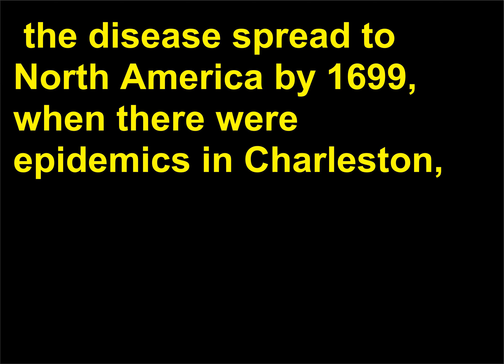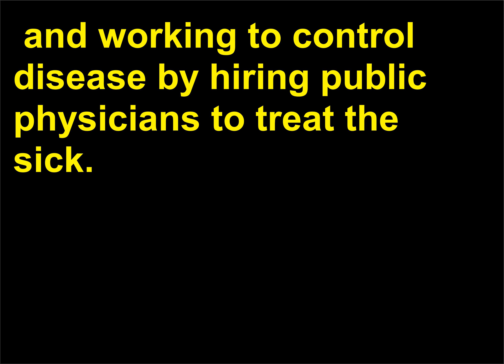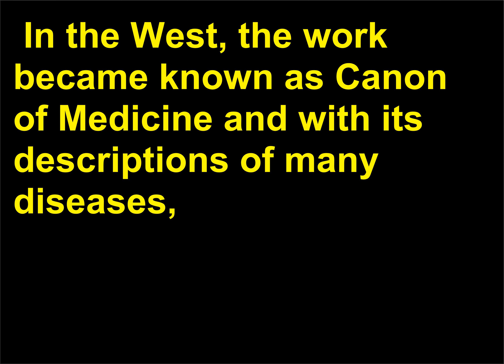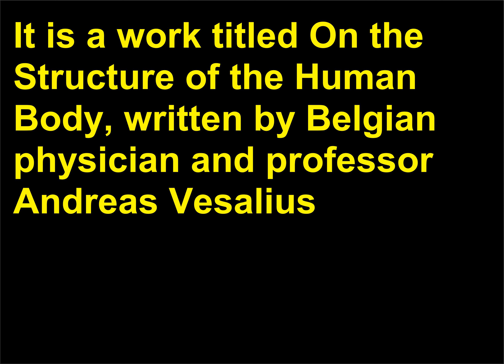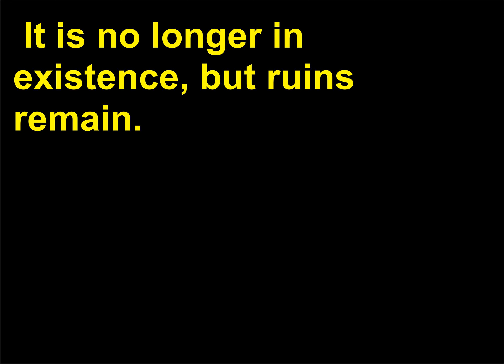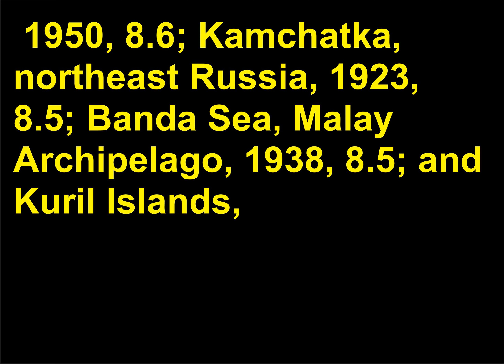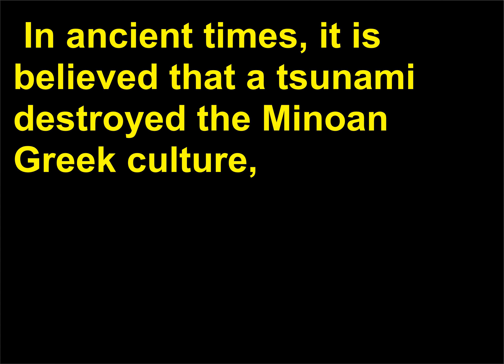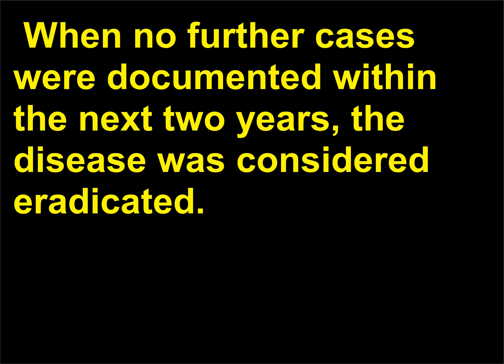Intrebari Istorie 100